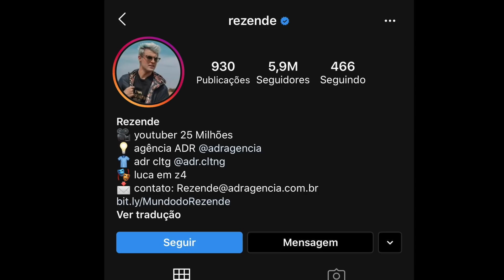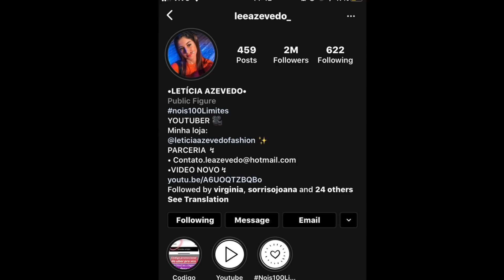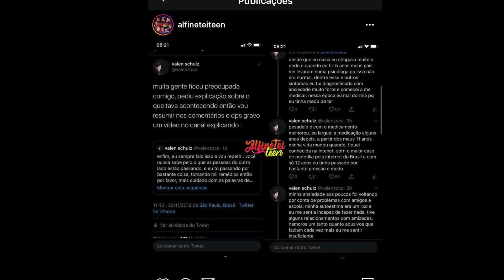CONFIRMADO: LETÍCIA AZEVEDO SAI DO CANAL DO REZENDE+VALENTINA SCHULZ EXPÕE QUE NÃO TÁ BEM E PREOCUPA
O vídeo de hoje é falando sobre Letícia Azevedo e Valentina Schulz